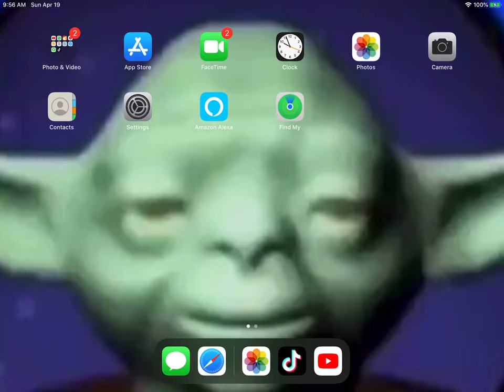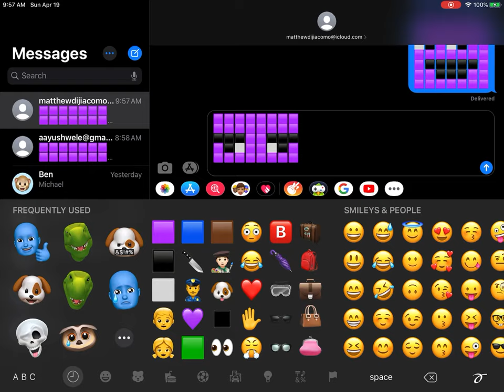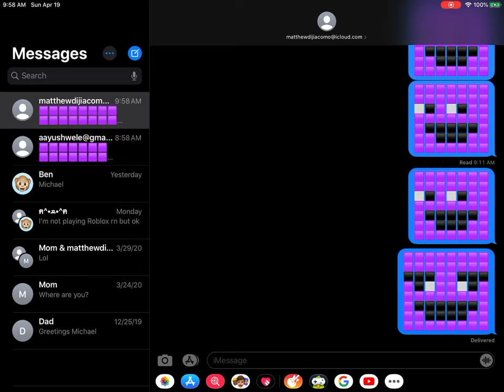How to create The Man Behind The Slaughter’s (William Afton) face using Emojis